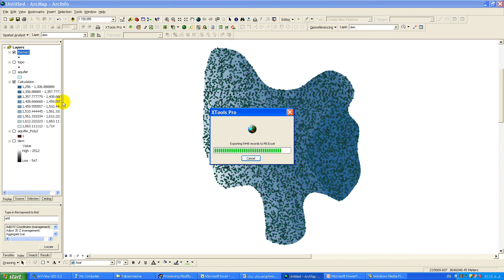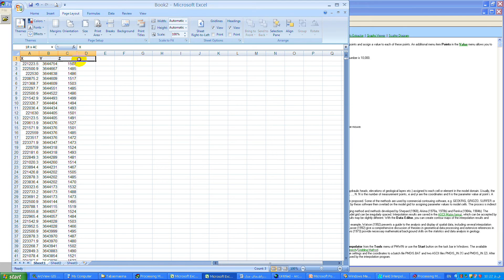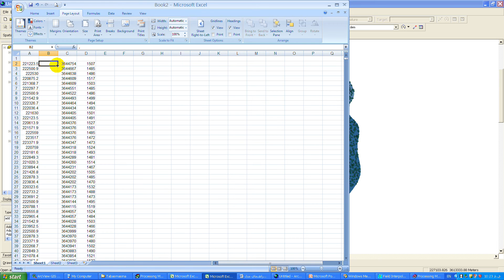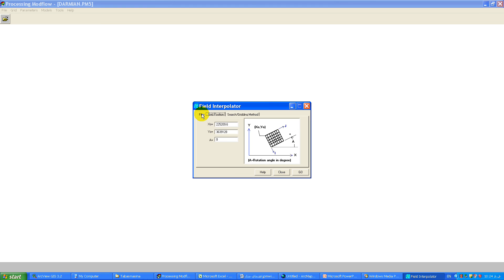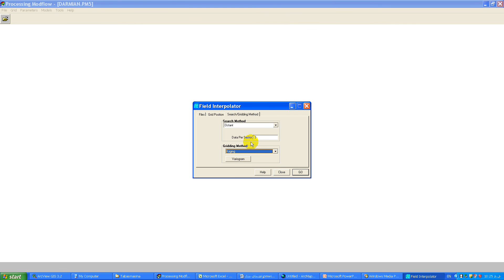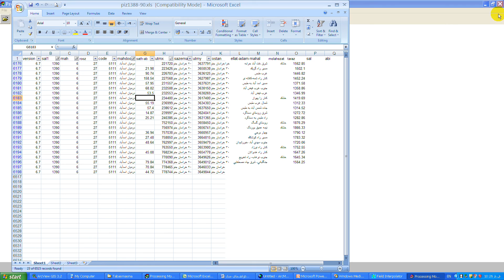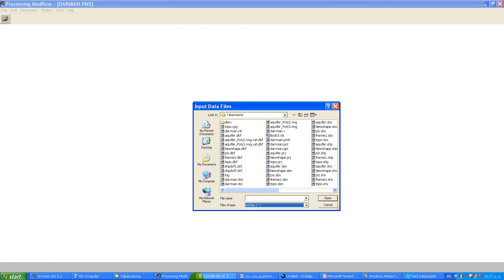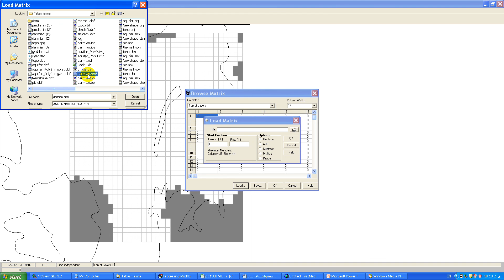Processing MODFLOW(PMWIN8) Screen Cast#5 Top of Layer part2